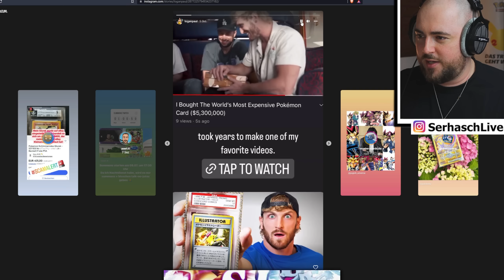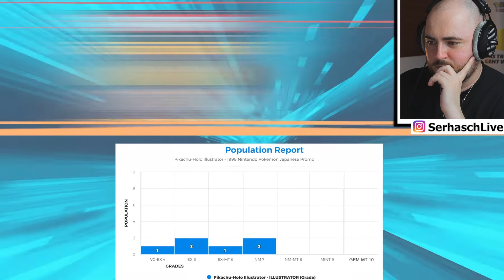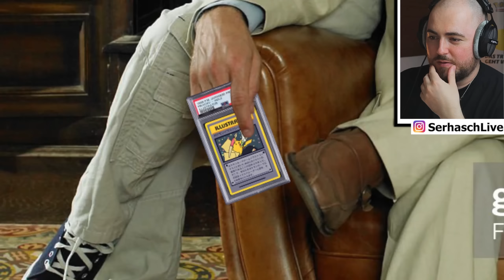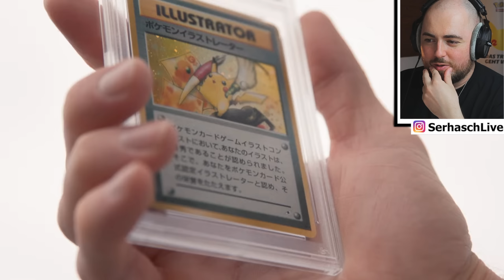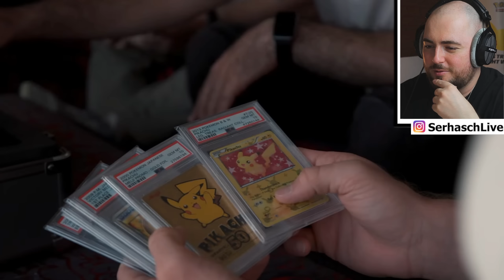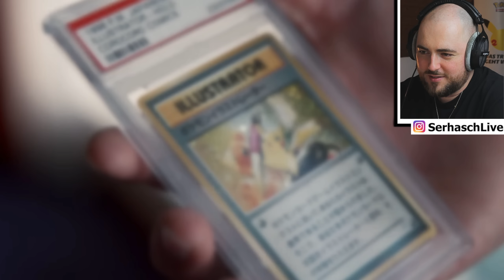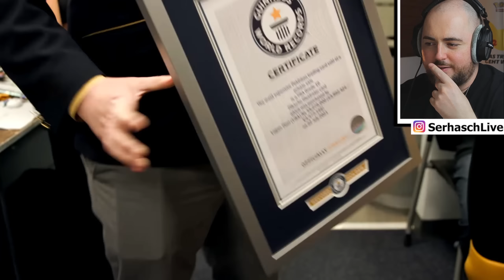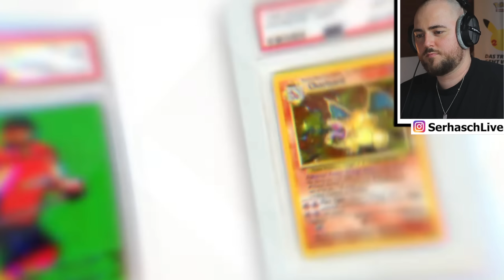PokéTuber reagiert auf Logan Paul's $5,300,000 Pokemon Karte!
Logan Paul kauft die teuerste Pokemon Karte der Welt!

Zeitstempel
0:00 Intro
0:24 Logan Paul kauft die Illustrator Karte
12:35 Outro